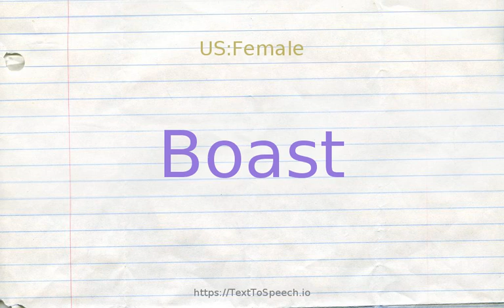How to pronounce boast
Learn how to say Boast in English correctly with TextToSpeech.io free pronunciation tutorials. American & British English pronunciation of male & female voices provided in videos. Check them out!

    Boast definitions:
    (n): speaking of yourself in superlatives
    (v): show off
    (v): wear or display in an ostentatious or proud manner; "she was sporting a new hat"